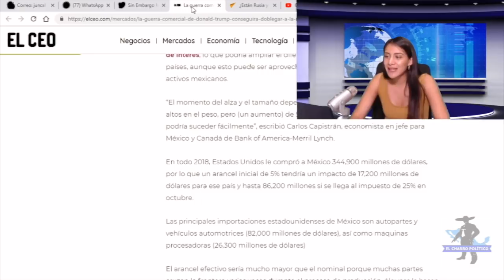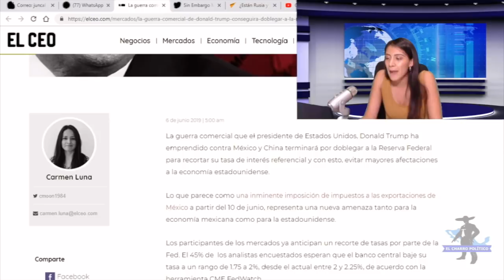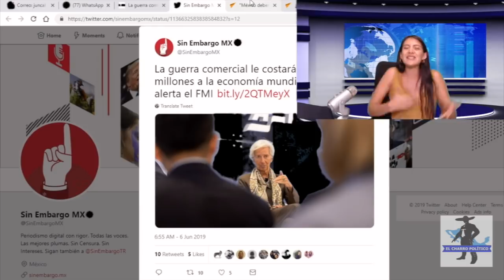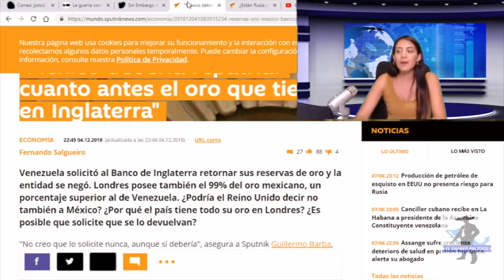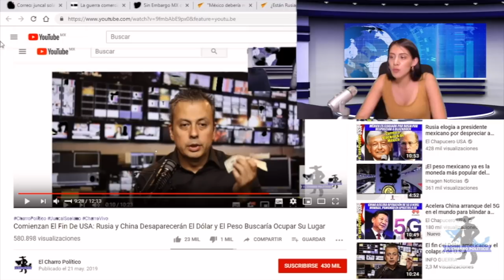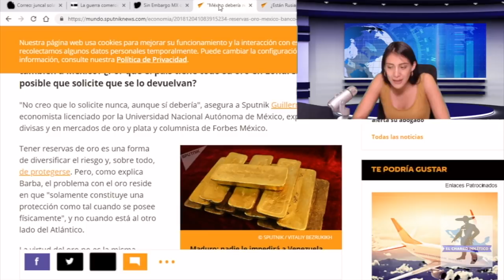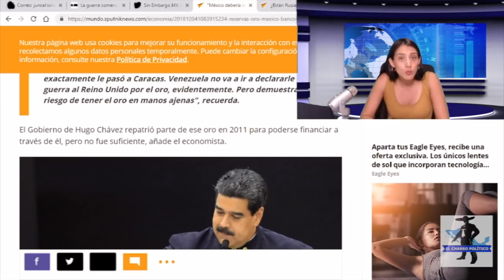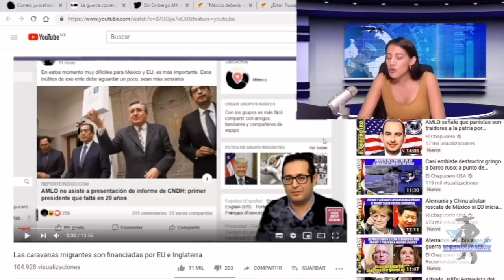Alerta: Trump Frena Aranceles a México Pero Ahora Quería La Reserva de Oro Mexicano ¡AMLO En Shock!